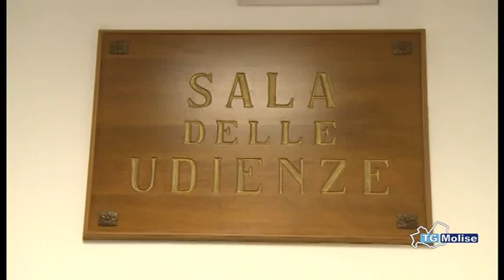Biomasse, davanti al Tar risarcimento milionario